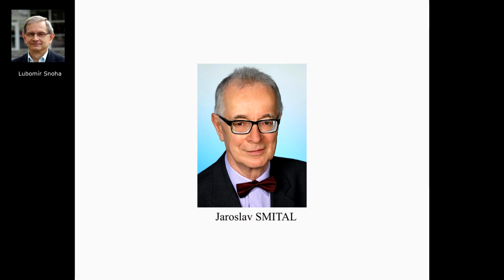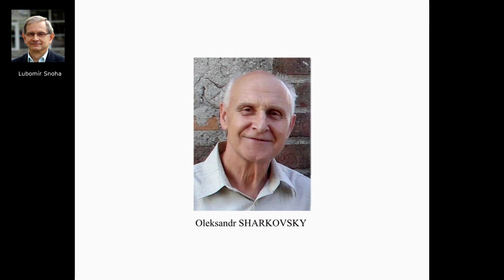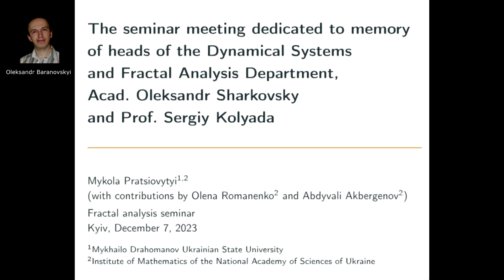Lubomir Snoga's memories of Oleksandr SHARKOVSKY and Sergiy KOLYADA/Переклад - О. Барановський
Lubomir Snoga's memories of Oleksandr SHARKOVSKY and Sergiy KOLYADA

Спогади Любомира Сноги  про Олександра Шарковського та Сергія Коляду.
Олександр Барановський зробив переклад українською мовою.